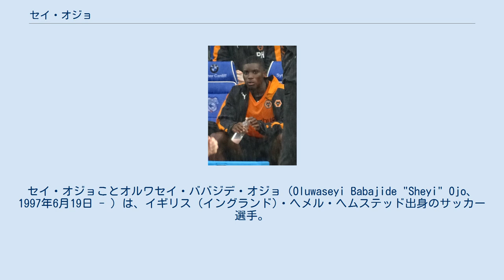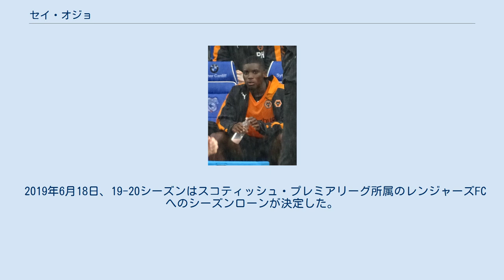セイ・オジョ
ヘメル・ヘムステッド出身の人物
セイ・オジョことオルワセイ・ババジデ・オジョ（Oluwaseyi Babajide "Sheyi" Ojo、 1997年6月19日 - ）は、イギリス (イングランド)・ヘメル・ヘムステッド出身のサッカー選手。
カーディフ・シティFC所属。
元U-21イングランド代表。
ポジションはフォワード又はミッドフィールダー。
 ミルトン・キーンズ・ドンズFCでキャリアをスタートさせ、2011年にリヴァプールFCユースに移籍すると、2015年にトップ昇格した。
2015年にはウィガン・アスレティックFC、ウルヴァーハンプトン・ワンダラーズFC、2016年にはウルヴァーハンプトン・ワンダラーズFC、2017年はフラムFCへレンタル移籍している。
 2018年8月30日、リーグ・アン所属のスタッド・ランスへの1シーズンのローン移籍が決定した。
初の国外挑戦となる。
 2019年6月18日、19-20シーズンはスコティッシュ・プレミアリーグ所属のレンジャーズFCへのシーズンローンが決定した。
監督はスティーブン・ジェラード。
 2020年9月7日、20-21シーズンはEFLチャンピオンシップ所属のカーディフ・シティFCへのシーズンローンが決定した。
 各世代別のイングランド代表に選出されている。